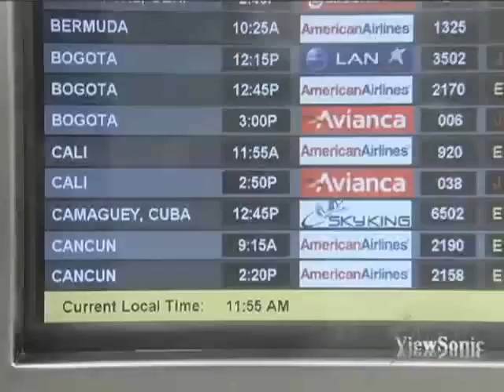TV Martí Noticias — Regresa cubanoamericano tras detención en Cuba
(TV Martí Noticias) — Tras semanas de incertidumbre, José Ramón Darias y su familia pusieron este martes fin a la pesadilla que, según ellos, comenzaron a vivir desde el momento en que Jose Ramón fue detenido en Cuba sin muchas explicaciones por parte de la Seguridad del Estado. Television Martí fue testigo del momento en que este cubanoamericano regreso a tierra estadounidense.